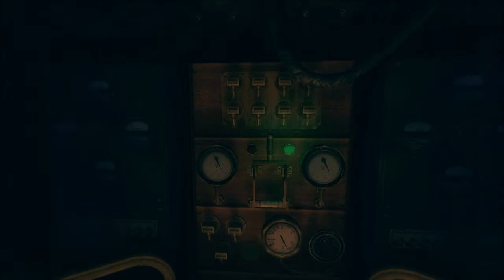Crimson King Plays Amnesia: A Machine For Pigs (Part 4)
Crimson King and Nikita disassemble a machine, a mental deficiency, and the social meaning of the word 'pig.'